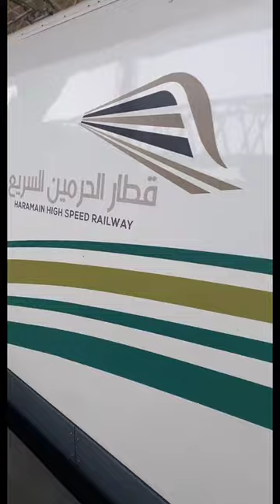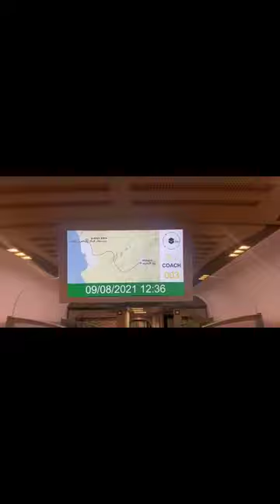jeddah airport to Makkah by train MASHALLAH